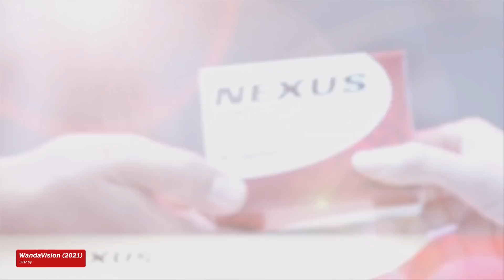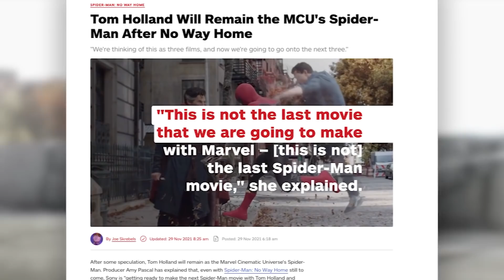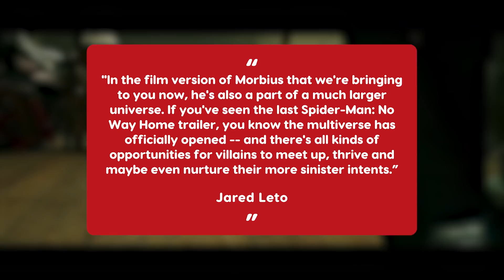What Spider-Man: No Way Home Means for the Future of Venom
After Venom: Let There Be Carnage left us with a post-credits scene that seemed to show Tom Hardy's Eddie Brock and the Venom symbiote traveling to the MCU, we're picking up from where we left off to discuss what the future holds for Venom (and a potential Venom/Spider-Man crossover with Tom Hardy and Tom Holland) after the events of Spider-Man: No Way Home. The two Marvel web-slingers have a long history in the comics, so now we're going to breakdown what we learned in Spider-Man: No Way Home and explain what it all means for the future of Spider-Man meeting Venom and Sony's plans for their upcoming Marvel movies.